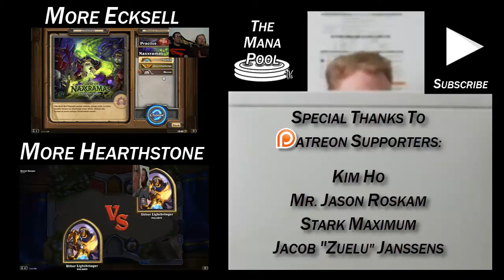Heroic Patchwerk - Let the Wookiee Win | Hearthstone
This time we're up against the first boss, or gear check, of the Construct Quarter, Patchwerk! He's a big dumb guy with a big dumb hook who wants to take big dumb steps all over our smaller, more intelligent faces. It's a problem.

To help me out this way, I summoned some help. Whether you know him as Squanto or Ecksell, you still love him! He brings experience and reason to my otherwise nonsensical Heroic attempts.

Follow Ecksell on Twitter @EcksellHS